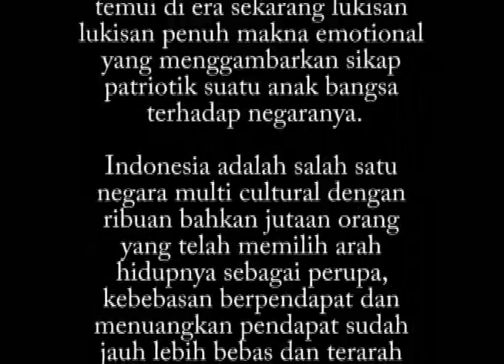Independence Day Of Indonesia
Bravo Indonesia , Bravo Indonesian Art , this is our small gift for our celebration of independent days .for our beloved INDONESIA. Video by Indonesianpainter.com, Zen Nagrisco Utama, Ida Bagus Indra, Ida Bagus Putu Purwa, Nyoman Sujana Kenyem , Galung Wiraatmaja , Ketut Suasana Kabul, Wayan Suastama ... We are represent message and love form our friends in art. MERDEKA